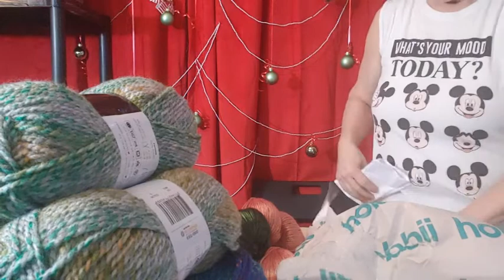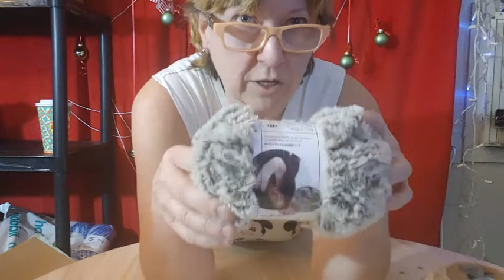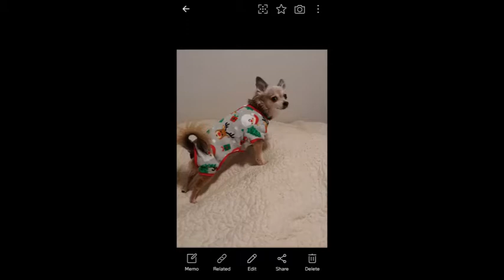Black Friday Shopping Haul- The One With Yarn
FOMO Y"all keep sharing your great deals and i have to go get some. PLUS found yarn to recreate the afghans BOTH my grandmothers made me 50 years ago. And i have a treat for you if you stay til the end. FREE Packing Tips from the Postal Worker included.

HOBBII
Joannes
Michaels